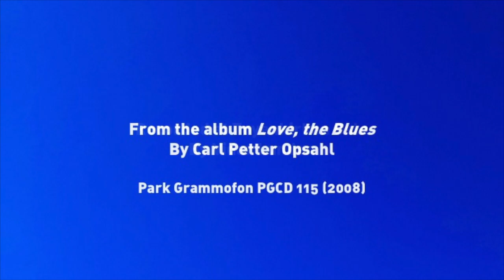In the Beginning Blues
In the Beginning Blues (composed by Carl Petter Opsahl)

Carl Petter Opsahl, clarinet
Tord Gustavsen, grand piano
Jon Christensen, drums

Recorded at Tøyenkirken, Oslo by Vidar Lunden